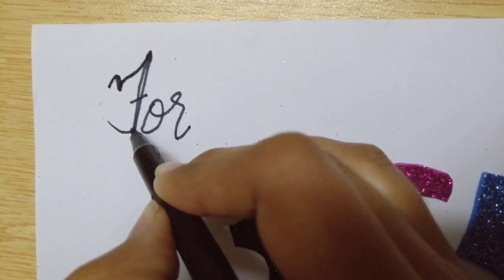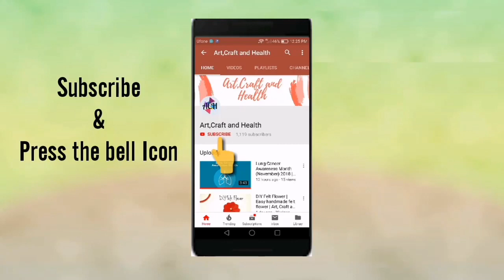DIY First Anniversary Card 2019 | Anniversary Week 2019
This video consists of very simple and easy idea of making card on first Anniversary.